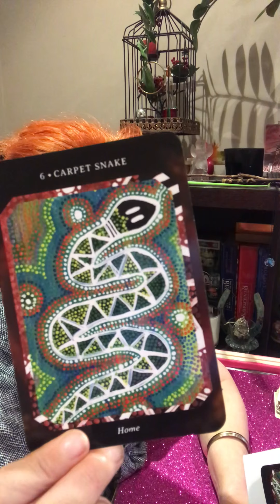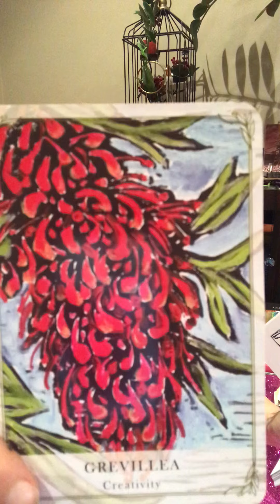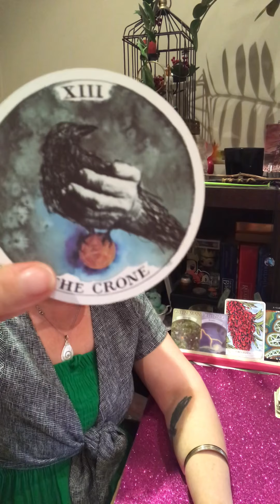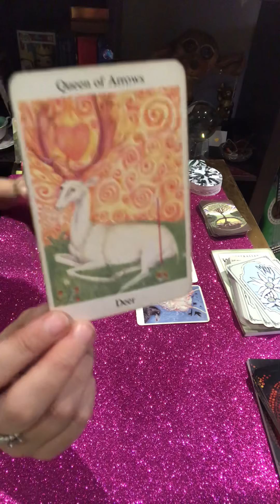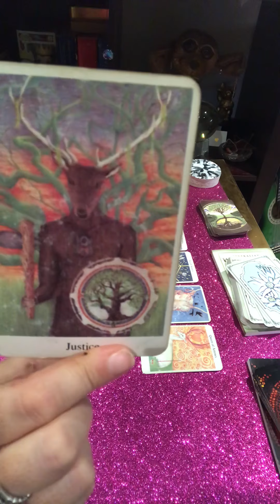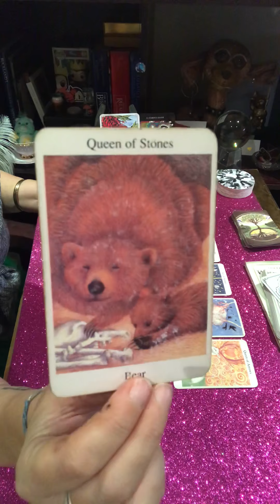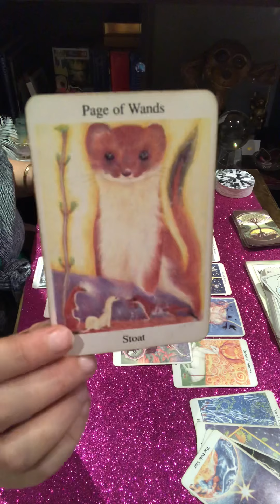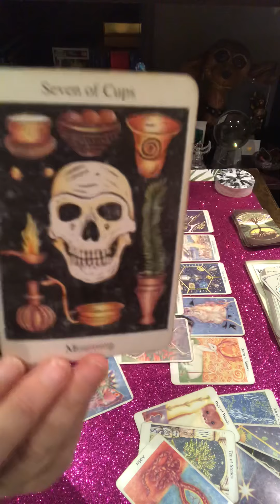Air 🌬 The Hot Tea Tarot Weekly ☕️✨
Hey Air Peeps 🌬

It’s time to find that earthy balance between a beautiful nap spare in the sanctuary of your home & getting out there & in it. 🪴
Let go of your old ideas of yourself & speak your new truth from your heart! 💕

Gemini 22:40
Libra 25:04
Aquarius 27:32

Would love to here here from you in the comments!! Sharing the Love ✌🏼🦋